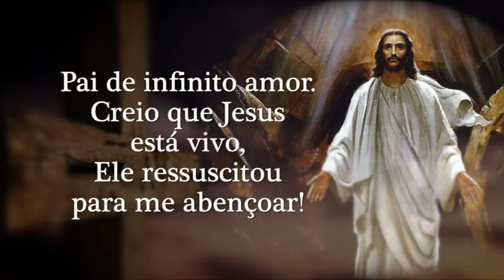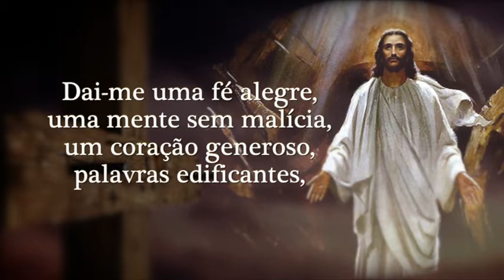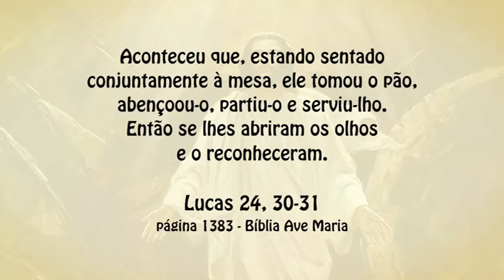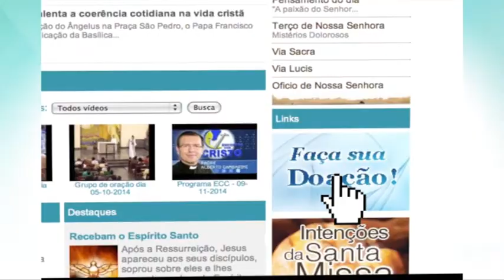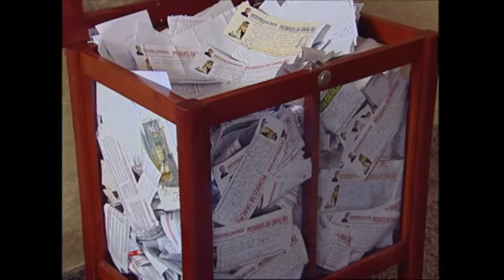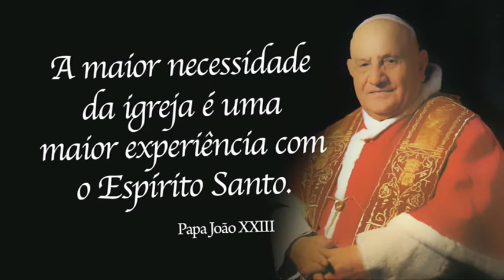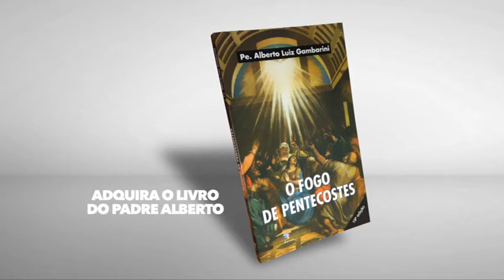Padre Alberto Gambarini | Programa Encontro com Cristo - 19 de abril de 2017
Reprise do Programa Encontro com Cristo do dia 12 de abril de 2017